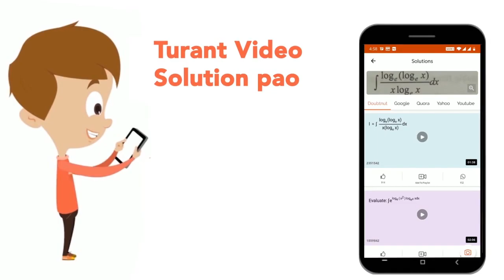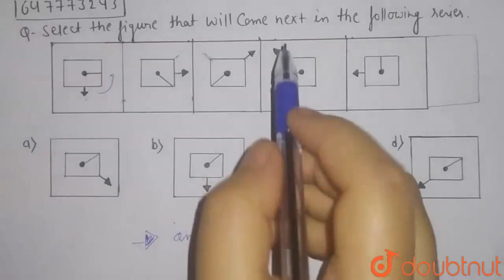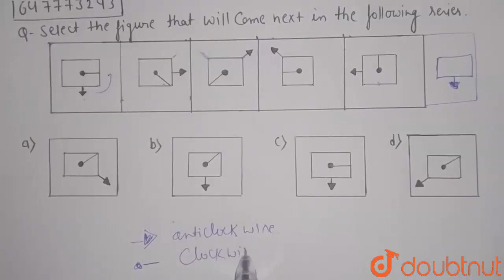Select the figure that will come next in the following series. | CLASS 14 | SSC CPO 16TH - MARCH...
Select the figure that will come next in the following series.
Class: 14
Subject: REASONING
Chapter: SSC CPO 16TH - MARCH - 2019 SHIFT-3 PREVIOUS YEAR PAPER
Board:GOVT

👉 Have Any Query? Ask Us.